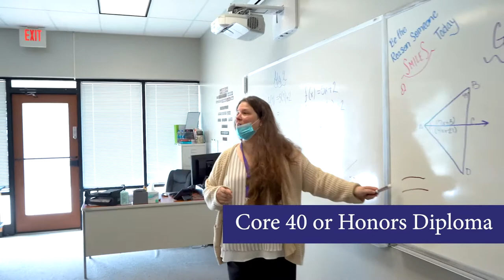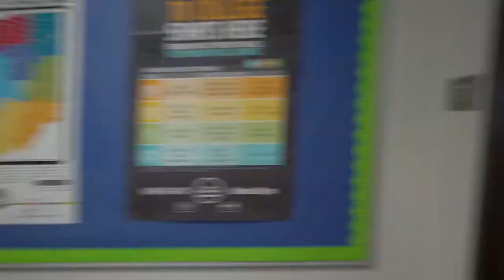Hope Academy Tour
In 2020, Hope Academy moved to south central Indianapolis near the University of Indianapolis campus. Check out the new Hope Academy!